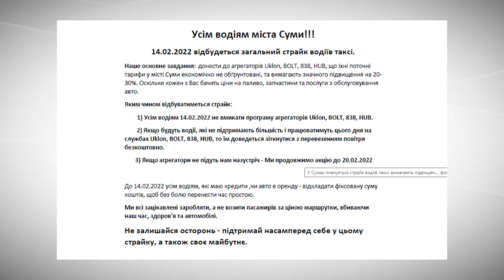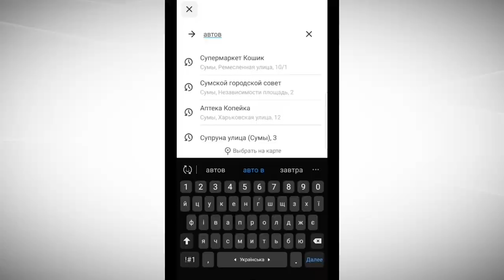14 лютого таксисти, які працюють через агрегатори, зупинили роботу. 14.02.2022